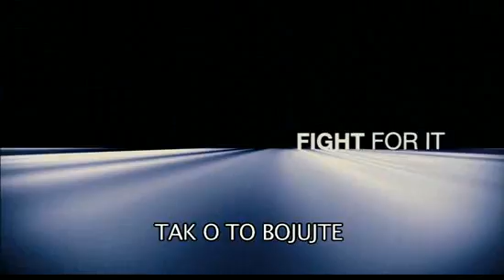Správci osudu / The Adjustment Bureau - Český trailer cz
Ukradli mu budoucnost, teď si ji bere zpátky

Věříte na náhodu? Nebo na osud? A co když je to všechno úplně jinak? Co když naše kroky řídí někdo, kdo s námi má konkrétní plány? A co se stane, když mu je, byť nevědomky, překazíme? Ambiciózní thriller Správci osudu podle povídky Philipa K. Dicka naznačuje, že svět může být místem, kde pro náhodu není místo a s osudy lidí si pohrávají pánové v klobouku.
Nadějného politika Davida Norrise (Matt Damon) potkáváme v den, který mu může změnit život. Kandidát do amerického Senátu se už za chvíli dozví výsledky voleb. První prognózy nejsou moc příznivé, a tak si odejde na pánské záchody pilovat „řeč poraženého finalisty".  Na místě, kde by ženu čekal málokdo, narazí na krásnou Elise (Emily Blunt), dívku, s níž ho potká příslovečná láska na první pohled. Mohla by to být náplast na politický neúspěch, jenže David někde ztratil její telefonní číslo. Když už se vzdá naděje, že by ji mohl ještě někdy spatřit, narazí na ni náhodou v autobusu. Tuhle šanci už nepustí ani za nic. Tohle si myslí do chvíle, než potká Správce osudu. Tahle organizace řídí život každého z nás a pro Davida naplánovala kariéru, která končí možná až v Oválné pracovně Bílého domu. Jenže to by musel nechat Elise na pokoji, což se Davidovi nechce. Tohle ale není otázka chtění. Správci osudu nalajnovali Davidův život a sebemenší odchylku jsou připraveni zlikvidovat v samém zárodku. Zamilovaný politik si ale nepřipouští, že jde jemu i jeho Elise o bytí a nebytí a že vlastnímu osudu ani jeho správcům se utéct nedá. Nebo jen hodně těžko.